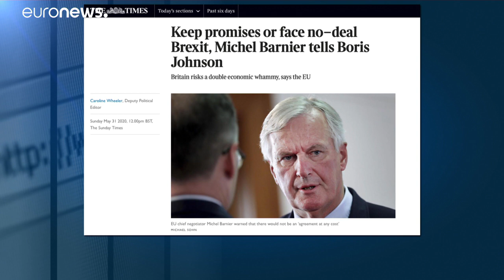Barniers Kritik vor entscheidenden Post-Brexit-Verhandlungen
Einen Tag vor Beginn der vierten und wohl entscheidenden Post-Brexit-Beratungen zwoischen London und Brüssel sorgt ein Artikel in "The Times" für Ausehen.